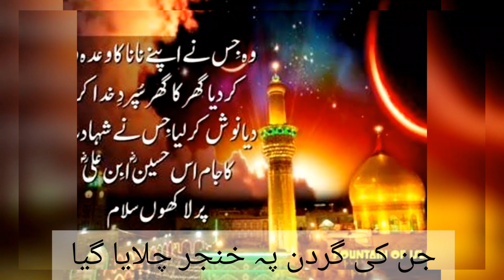Muharram New Status 2020||Muharam Special Whatsapp Status||Meray Hussain Tujy Salam| Muharram Ashura